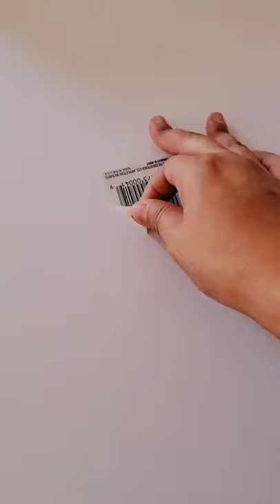MrsCraftsalot Did someone say Pumpkin Spice 6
Short DIY
DIY Short
diy christmas gifts,
diy projects,
diy crafts,
diy fidgets,
diy aquarium,
diy advent calendar,
diy angel wings,
diy art,
a diye meyeder name,
a diye ballina,
a diy smokeless fire pit that actually works,
a diye cheleder name,
a diya mehndi design,
a diyen köpek balığı 1 saat,
a diye meyeder nam,
a diye cheleder nam,
diy bed frame,
diy backdrop,
diy bookshelf,
b diye,
b diye cheler name,
b diye song,
b diye girl name islamic bangla,
b diya song,
diy clothes,
c diye ballina,
c diye cheleder nam,
b diye meyeder name,
diy danie,
diy desk,
diy dress,
diy dalia,
diy dollhouse,
d diya song,
d day,
d diye cheleder nam,
diy electric bike,
diy earrings,
diy elf costume,
diy eyelash extensions,
diy elf ears,
diy envelope,
a diyen köpekbalığı,
e diye word,
e diye cheleder name,
e diye name girl,
diy fairy wings,
diy fireplace,
f diye,
f diye song,
f diye name bangla,
f diye signature,
f diye cheleder name,
f diye mehndi design,
f diye meye babur nam,
diy gifts,
diy gang,
diy greenhouse,
diy garage,
diy gingerbread house,
diy go kart,
diy gift bag,
diy gift ideas,
g diye,
g diye name boy bangla,
g diye word,
g diyen kopek baligi,
ğ diyen köpekbalığı,
g diye cheleder name,
diy home decor,
diy headboard,
diy halloween,
diy haircut,
diy hacks,
h diye meyeder name,
h diye name boy bengali,
h diya song,
h diye song,
h diye signature,
h diye mehndi design,
diy investing,
diy ideas,
diy ice cream,
diy inventions,
diy instruments,
diy instructions on how to make a study lamp qe8seyesqdy,
i diye meyeder islamic name bangla,
i diye signature,
i diy my hair blue,
i diye gaan,
i dey for you,
diy jewelry,
diy jewelry box,
diy journal,
diy jeans,
diy jacket,
j diye cheleder name,
j diye mehndi design,
j diye signature,
j diye meye babur nam,
diy kitchen,
diy king,
diy keychain,
diy kitchen table,
diy keyboard,
k diye name,
k diye,
k diye meyeder name,
k diye naam,
k diye signature,
k diye name girl,
k diye cheleder name,
k diye name boy,
diy lantern,
diy lamp,
l diye name boy,
l diye mehndi design,
l diye meyeder name,
l diye gan,
l diya song,
diy makeup,
diy miniature,
diy murphy bed,
diy mummy costume,
diy mask,
diy mommy,
m diye,
m diya mehndi design,
m diye meyeder name,
m diye name boy,
m diye cheleder nam,
m diye cheleder name,
m diye signature,
diy nails,
diy nightstand,
diy notebook,
diy necklace,
diy nas,
n diya gan,
n diye meyeder name,
n diye mehndi design,
n diye signature,
n diye name girl,
n diye cheleder nam,
diy outdoor christmas decorations,
diy outdoor kitchen,
diy ornaments,
diy outdoor halloween decorations,
diy ottoman,
diy outdoor fireplace,
diy outdoor furniture,
diy overland trailer,
o diyos,
o diye,
o diya aur baati hum,
o diyos sa kabutihan mo,
o diyos salamat,
o diyos ng katarungan,
o diyos awang di mabilang,
o diyos ko,
diy perks,
diy pop it,
diy phone case,
diy projector,
diy paper crafts,
diy picture frame,
diy platform bed,
p diye,
p diye name,
p diye cheleder name,
p diye meyeder name,
p diye name girl,
p diye signature,
p diye gan,
p diya song,
diy queen,